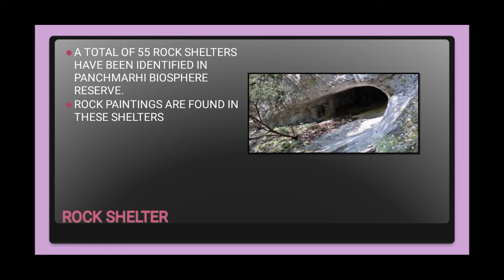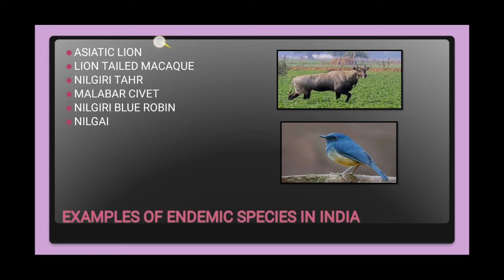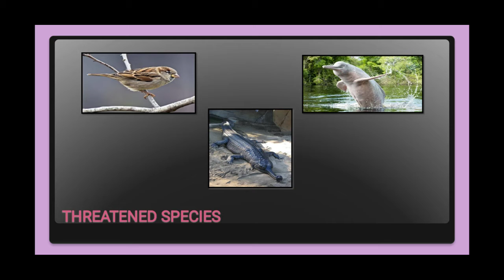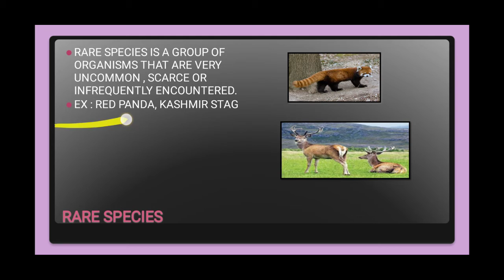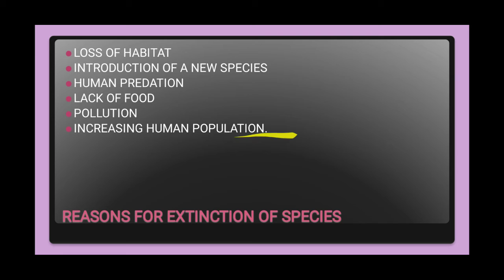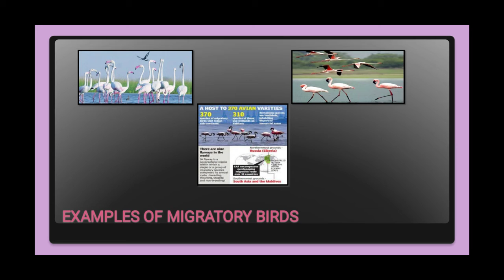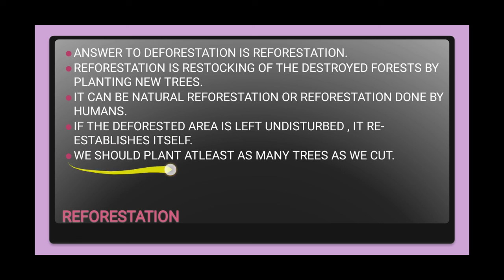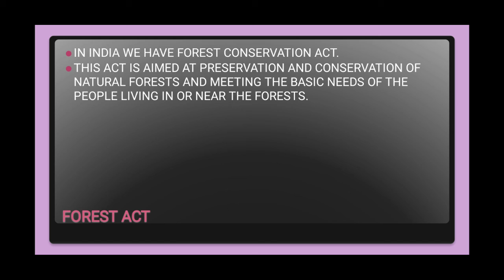CLASS VIII | SCIENCE | CH - 7 CONSERVATION OF PLANTS & ANIMALS | PART - 2 | BY DALEENA MUKUNDAN